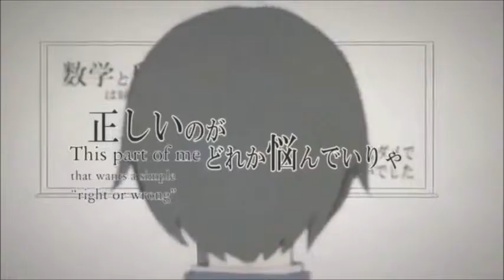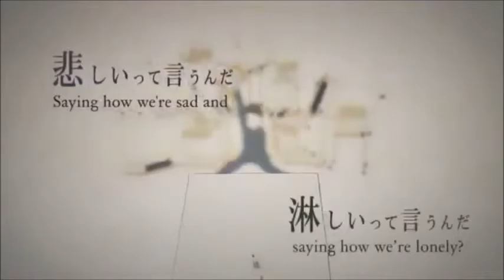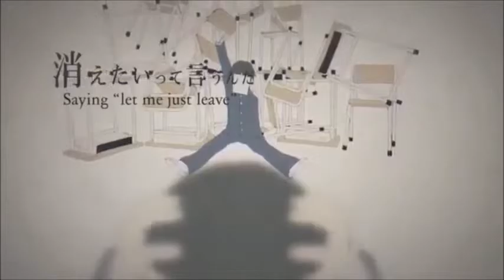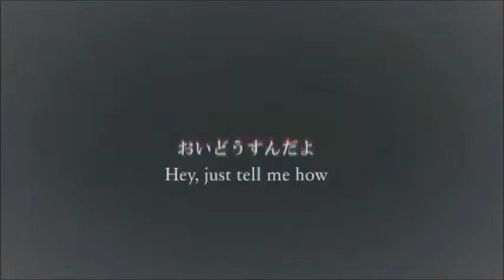Lost One's Weeping (English Cover)【Moonlight Stars】ロストワンの号哭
ITS TIME TO GO BACK TO SCHOOL!
i cant wait to see my class mates again!

Photo:
Moonlight Stars

Thumbnail:
Moonlight Stars

Vocals:
Me

Lyrics by:
Jubyphonic

Feel it cutting into me, the doubting, painful, knife
Feel it deepening the rift, finally hit just right
Couldn't take the love I had, so weak and burning low
But it grew into a weapon, only hurting me, this I know...

Is nonfiction

So good with numbers; science, math I like
But I'm terrible at English,so I despise
This part of me that wants a simple "right or wrong"
And I feel that everything I choose will always be false

And today
This homework
About me
A blank sheet
Accomplished
Content with
This life I
Will now live
'Til I think,
Why are we
Just sometimes,
No always
Saying how we're sad and
Saying how we're lonely?

Can you even read the blackboard, written clear as can be?
Can you even read his mind? See that kid's lost fantasy?
Can you find the one who dyed his red heart to black?
Hey, who could it be?
Hey, someone tell me!

Can you even solve the question with your abacus yet?
Can you even stop the rope from hanging him by his neck?
Did we really choose it right saying we're okay this way?
Hey, just tell me how
It's not like I care now

Counting days like numbers, they all pass their prime
And again, hypnotically swimming through time
Behind the power and guards I put up
I hide
Knowing they had long died

From problems
My resolve
Just can't solve
That homework
Accomplished
Content with
This life I
Will now live
'Til I think
And he speaks
That demon
Inside us
Saying "Let me just leave"
Saying "Someone kill me!"

Can you even say the formula of area now?
Can you even scream the dreams you swore would never go out?
Who was the one who let my hopes just curl up and die?
No, it's gotta be

Just open up your eyes, why don't you grow up and see?
But what the hell is "growing up" and tell me when will I be?!
Can a single person out there just explain it to me?